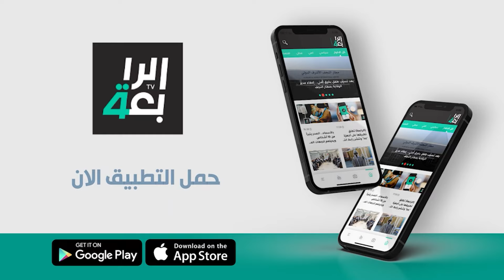شرطة واسط تلقي القبض على أكثر من 20 متسللا من الجنسية الأجنبية